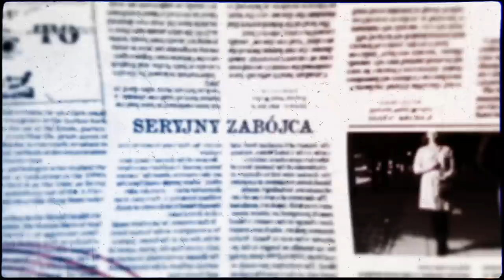"Furia" Michal Larek, I tom nowej serii kryminalnej "Dekada"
Wszyscy mają swoje wewnętrzne demony, niektórzy tracą nad nimi kontrolę.

Zimny poniedziałek, październik 1992 roku. W lesie zostają odnalezione zwłoki atrakcyjnie ubranej kobiety. Randka? Gwałt? Prostytucja?

Policjanci z Komendy Wojewódzkiej mają trudne zadanie. Zeznania świadków są mętne, ktoś widział odjeżdżającego niebieskiego żuka, ktoś słyszał, że po okolicy kręcił się jakiś obcy. Sprawą zajmuje się Harry, legenda poznańskiej policji. Komisarz ma słabość do alkoholu, pięknych kobiet i brudnych zagrywek podczas przesłuchań. Towarzyszy mu posterunkowa Katia Domagała, która właśnie zaczęła pracę w Wydziale Kryminalnym. Przypuszczenia prowadzą ich do mężczyzny skazanego w przeszłości za gwałt. Niestety, nie zdążą z nim porozmawiać…

Pojawiają się nowe ofiary – każdą z kobiet uwiódł ten sam, czarujący i przystojny mężczyzna o śniadej cerze. Policja zaczyna polowanie. Katia na własną rękę sprawdza teren, na którym działa zabójca. Tymczasem jej partner niespodziewanie znika…

Dekada to bezlitosny świat, w którym z dnia na dzień umarł dawny porządek i nastało nowe prawo. Ale duchy przeszłości zawsze dadzą o sobie znać...